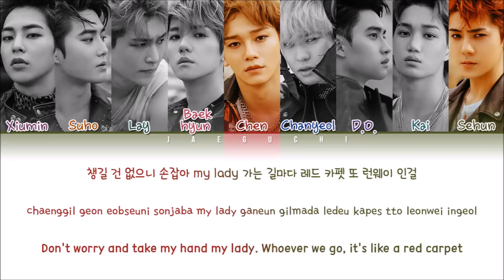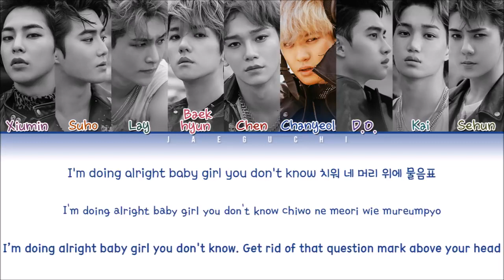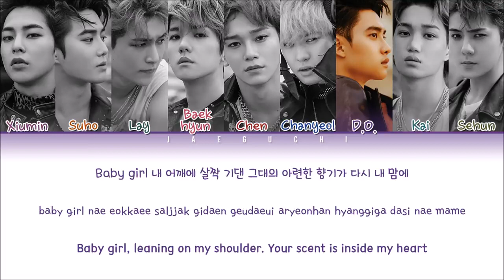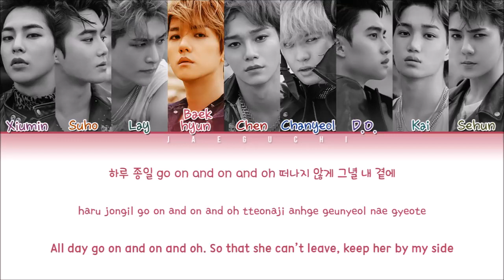EXO 엑소 - TEMPO 템포(LYRICS) Color Coded